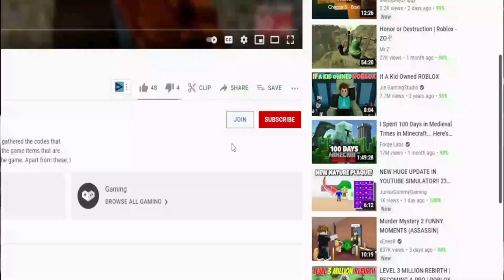(2022) **NEW** ‎‍👤 Roblox Shindo Life Codes ‎‍👤 ALL *UPDATE* CODES!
Roblox Shindo Life Codes. I have put together all the new secret codes of Roblox Shindo Life in this video. Shindo Life is a Roblox game where you create your ninja character and gain special abilities by doing missions. Shindo Life is the best game of this genre for a long time. It is a very special game in terms of both variety and gameplay. Have a good time.